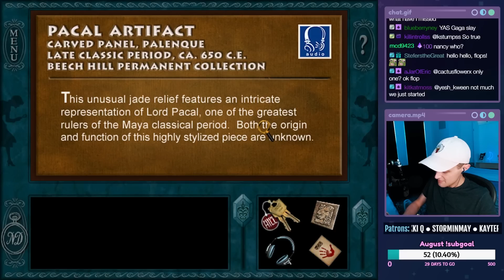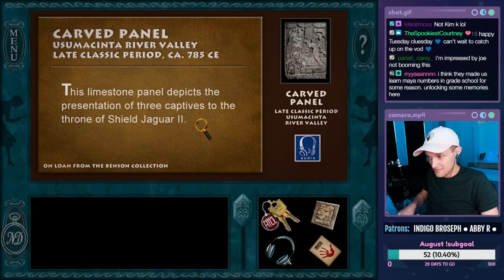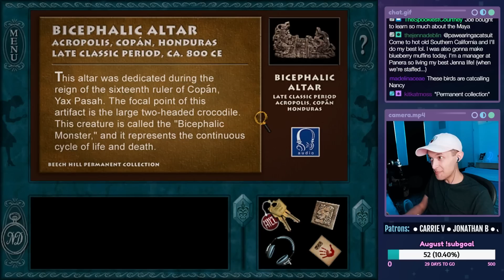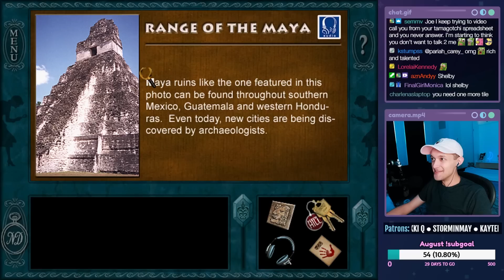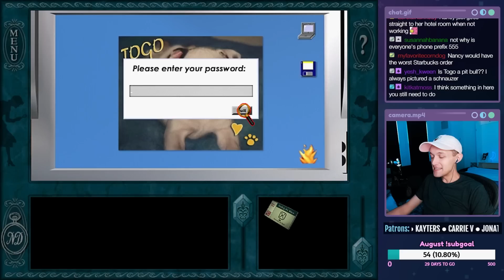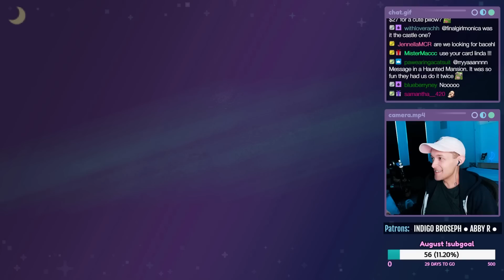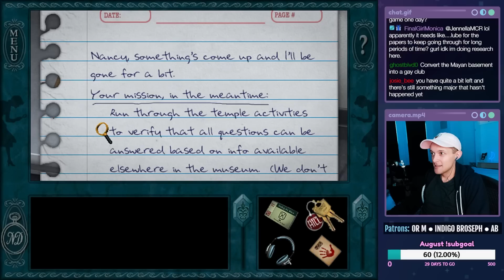Nancy Drew: Secret of the Scarlet Hand - Part 2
Let's play Nancy Drew: Secret of the Scarlet Hand on PC! This is a live stream from 08/02/2022. In this episode, Nancy learns to count in Mayan, fixes some exhibits, navigates a maze, watches Henrik fall from the ceiling, and then tries to help him with his amnesia.